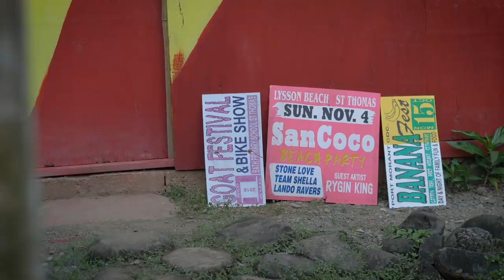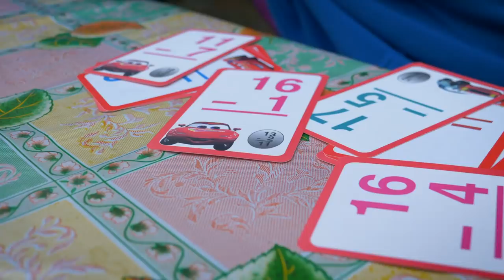Snook, Red Snapper & Yam, straight from Jamaica!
Straight yam and fish festival tonight! We chat fake snapper fish f**kery, why old graters are better, the magic of sundown ganja, see Ratty the math whiz in action, and watch some puppies "bite up di titty"! Boat lands in part 2 next Friday,
bless up and RASPECT,

Matthew & Mokko

PS bigup to David and Darlene for visiting the yard!

Music
Ras Kitchen Intro & Outro-Marc Guttamouth

Perrofierro Studios- Mi Bibra Riddim